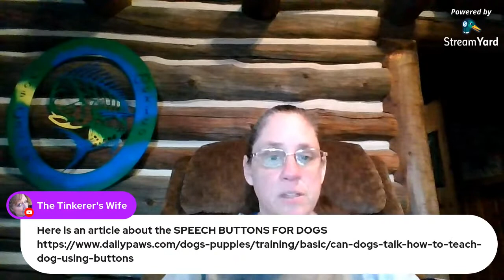Emotional Support Pets - Purpose & Characteristics Autism Support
Topic: What makes a good emotional support animal and what are the benefits for having one? I will be answering these 2 questions received from subscriber inquiries. ***Not sure why the video was lagging behind the audio... But a lot of good info. I will redo this in Video Upload format that will be a lot shorter and it will give it a nice/clear content. Autism and Pets